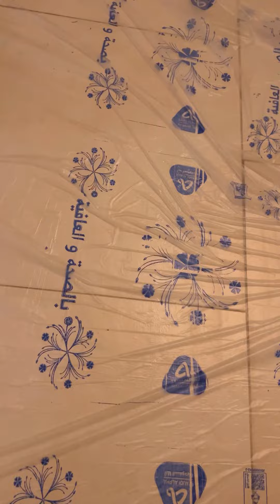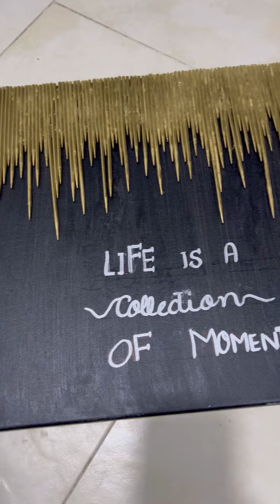DIY home decor canvas art DIYHomeDecor HomeDecorIdeas DIYProjects CreativeDecor Enjoy decorating